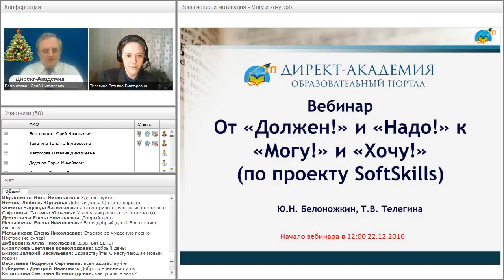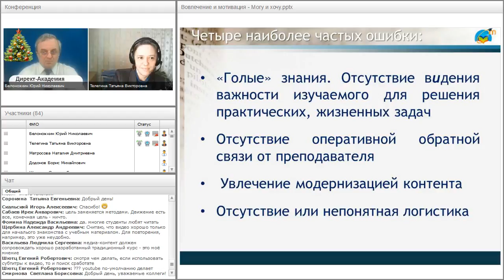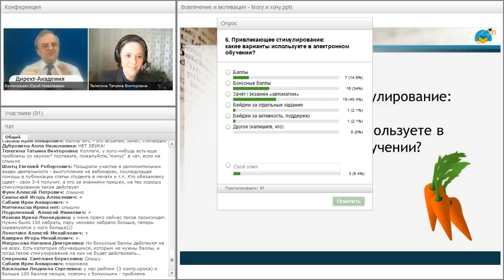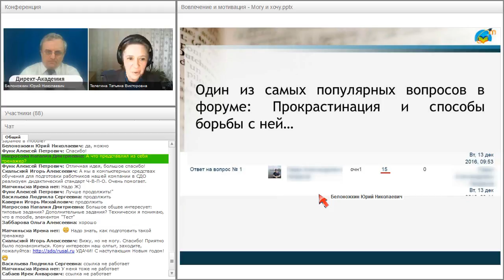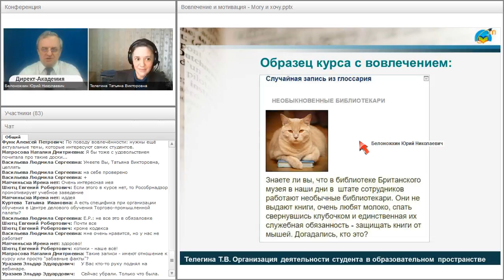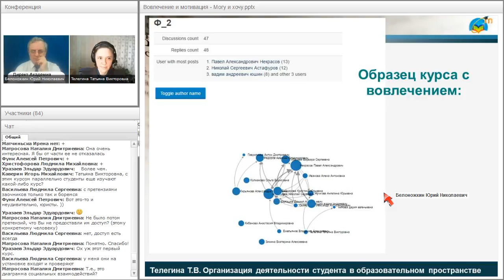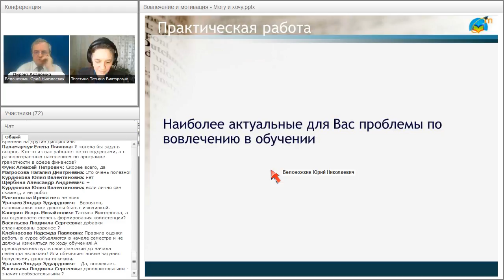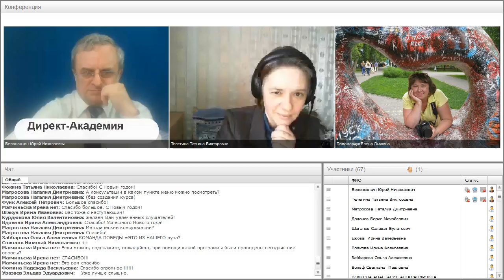От "Должен" и "Надо" к "Могу!" и "Хочу!"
Вебинар "От "Должен" и "Надо" к "Могу!" и "Хочу!"" прошёл 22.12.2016 года.

Ведущие вебинара:
Белоножкин Юрий Николаевич
Телегина Татьяна Викторовна